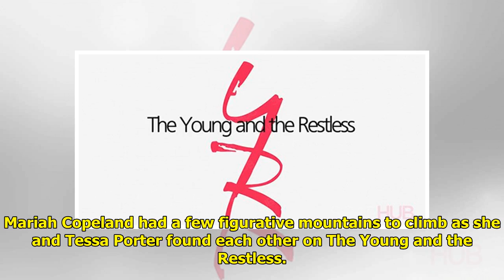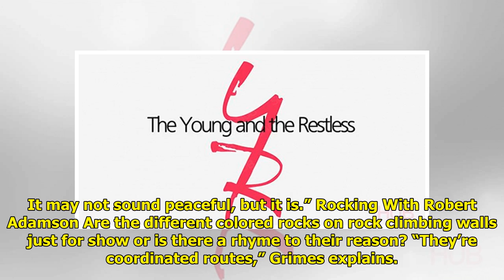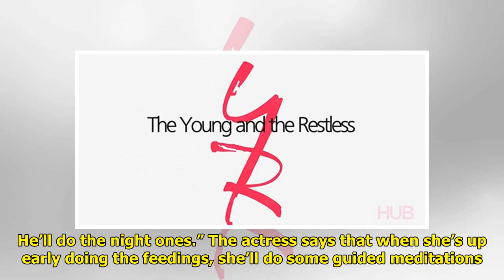Soap Hub Wellness Wednesday: Y&R Star Camryn Grimes Climbs Up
Mariah Copeland had a few figu...